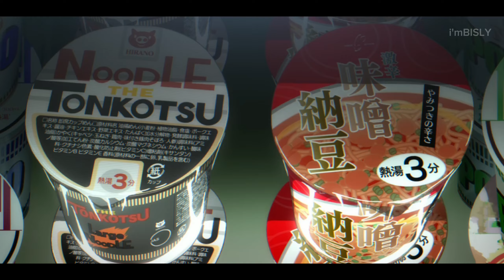This ANIME is Dark + Sucks, but still i LIKE this Anime "my first isekai"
Welcome to our in-depth review of the critically acclaimed anime series, Re:Zero - Starting Life in Another World. In this video, we'll dive deep into the world of Subaru Natsuki, a seemingly ordinary teenager who finds himself trapped in a parallel fantasy realm. Join us as we explore the intricate plot, memorable characters, and the emotional rollercoaster that is Re:Zero.

Re:Zero follows Subaru Natsuki, a young man who, after a chance encounter in another world, discovers he has the ability to return from death, but at a heavy price. Each time he dies, he's transported back in time to a specific point, and he must unravel the mysteries of this world to break the cycle of suffering.